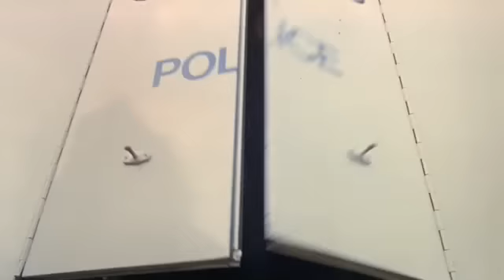Nightbreed (1990) † Trailer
Raça das Trevas ou Raças da Noite